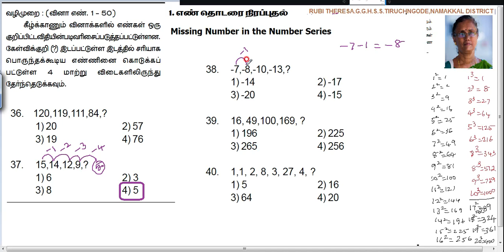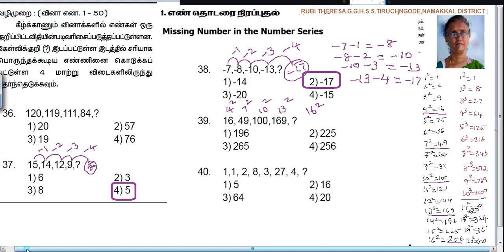MISSING NUMBER IN THE NUMBER SERIES _ Q. Nn. _ 36,37,38,39,40